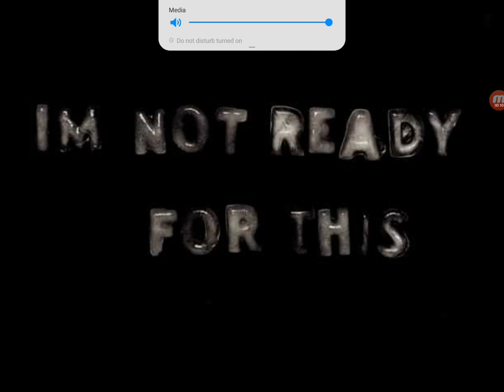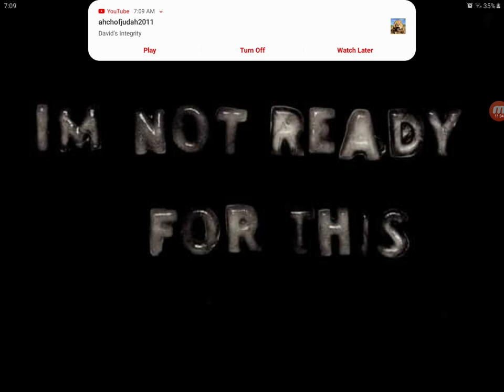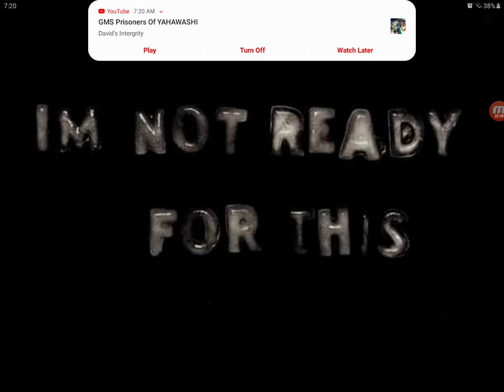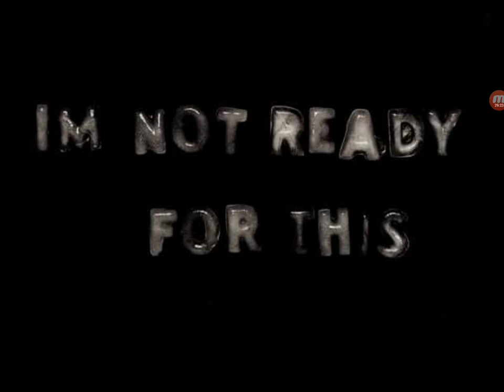So You Wanna Play Games...?